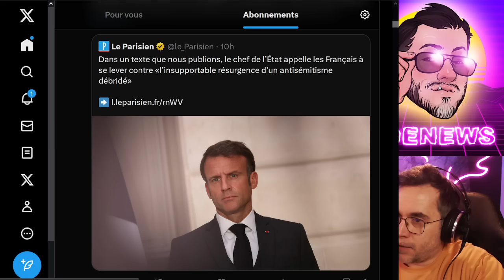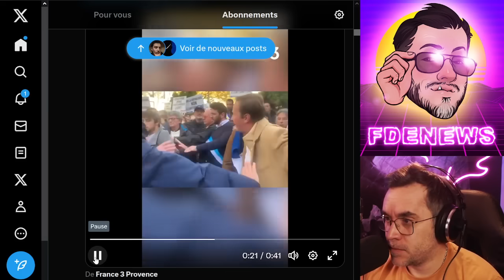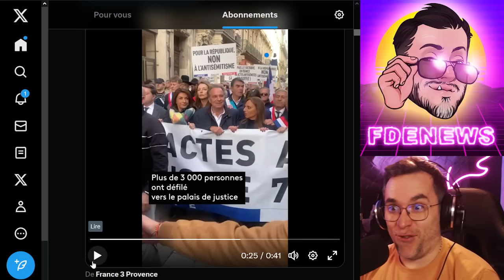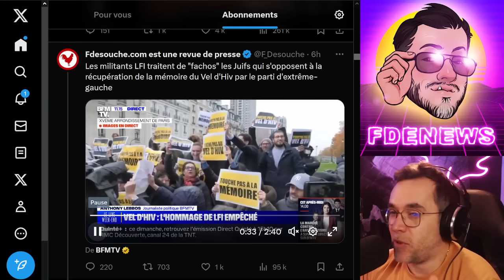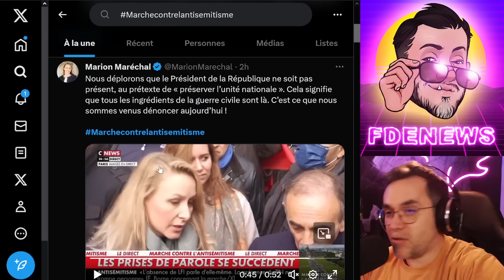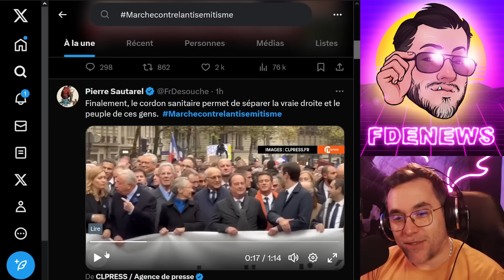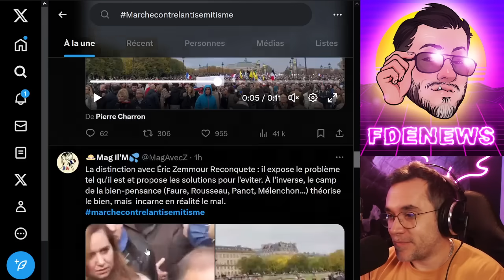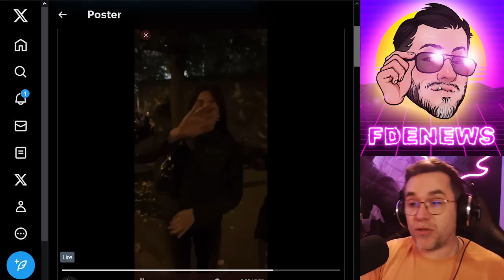MARCHE CONTRE L'ANTISÉMITISME : STÉPHANE RAVIER TAPOTÉ, LA FILLE GARIDO ASSUME